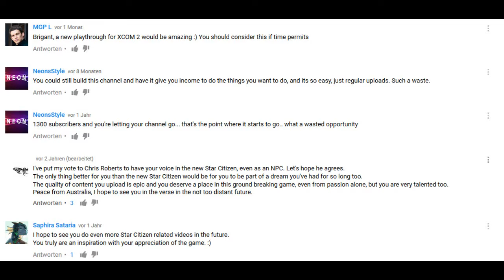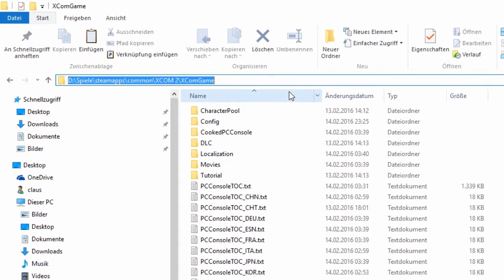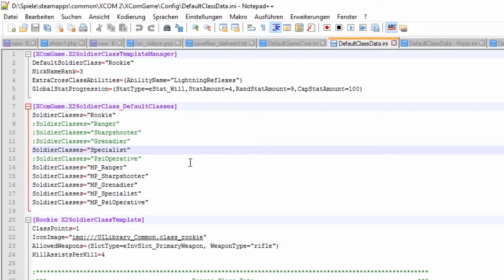XCOM2 - All Specialist Squad - 001 (imp. Ironman)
This is my playthrough for XCOM2 on Impossible Ironman. I tweaked the "DefaultClassData.ini" to ensure i only get the "Specialist"-class when leveling up. All other classes are disabled.